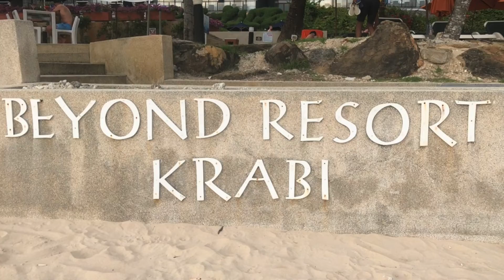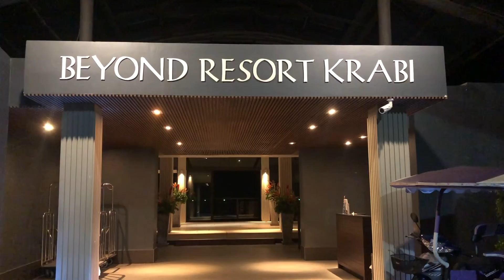Krabi Ep.1 Beyond Resort Krabi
A beautiful hotel right next to the beach